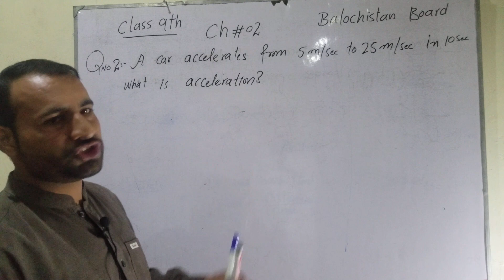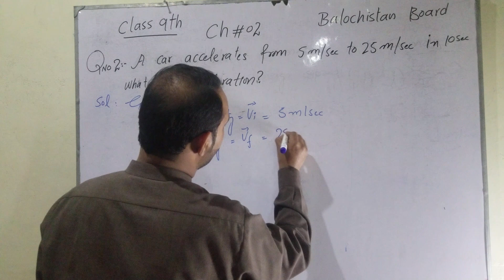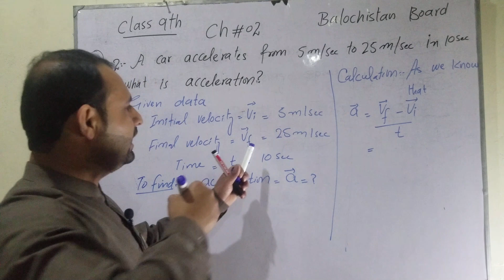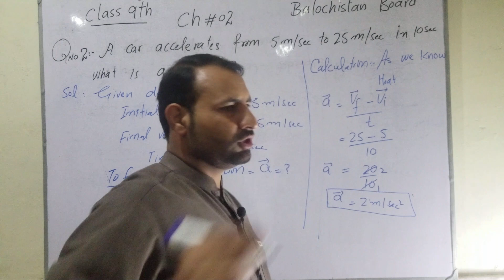Class 9th / Qno 2 / Chapter 2 / Balochistan Board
Hi students, this is Usman Barozai solving the numerical problem if class 9th.